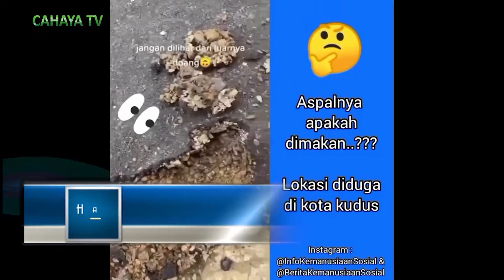viral… aspal mengelupas diduga jalanan kudus, bupati kudus klaim belum pasti di wilayahnya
video jalanan yang baru diaspal mudah mengelupas saat dikeruk dengan tangan,viral di media sosial. video itu diduga berada di kudus. bupati kudus pun memberikan respons,dan memastikan video itu belum tentu ada di kudus.